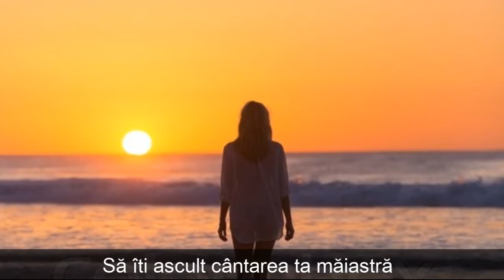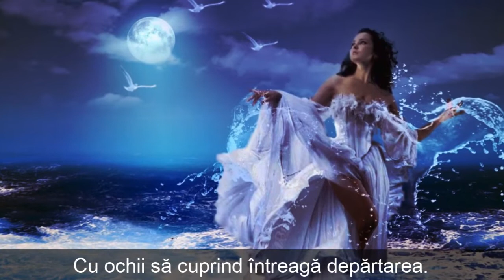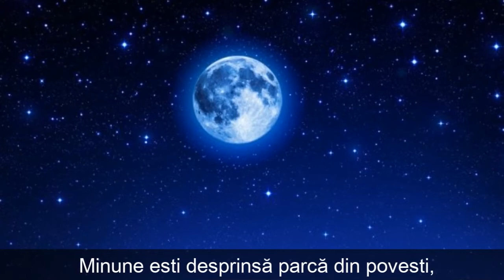Marea mea albastră-autor-Suflet Pereche Maria Ioana